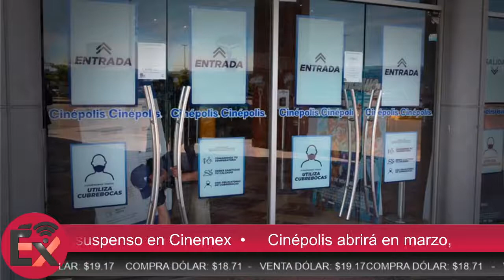Cinépolis abrirá en marzo, suspenso en Cinemex